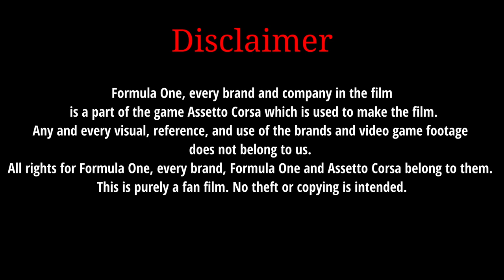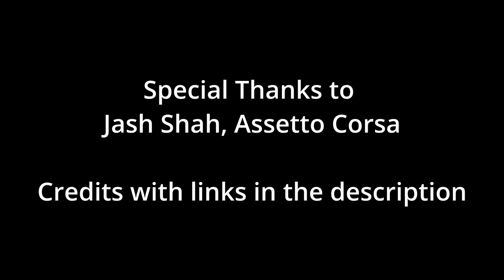The Fight | Formula 1 Short Film.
The Fight
I really appreciate it, and if you liked it
it’d be great if you shared this with your friends and family, probably even watch it with them! Liking would also go a long way, hehe.  I am really looking forward to any feedback!

GAME AND MODS

MUSIC AND AUDIO SFX

Instagram – No official Instagram page found.

BACKGROUND